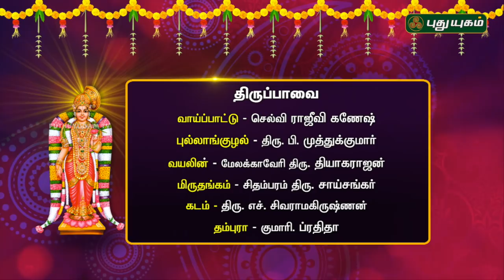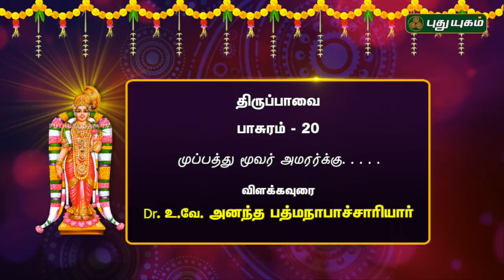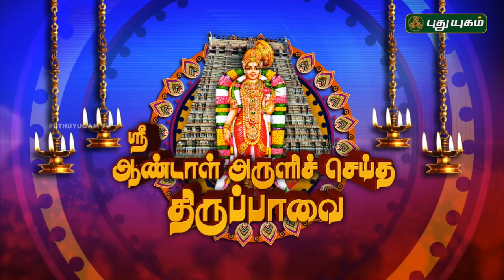திருப்பாவை பாசுரம்-20 | விளக்கவுரை Dr.உ.வே.அனந்த பத்மநாபாச்சாரியார் | மார்கழி வைபவம் | 04/01/2019